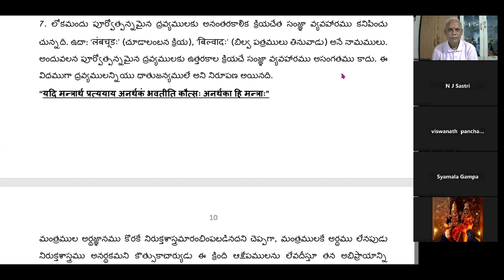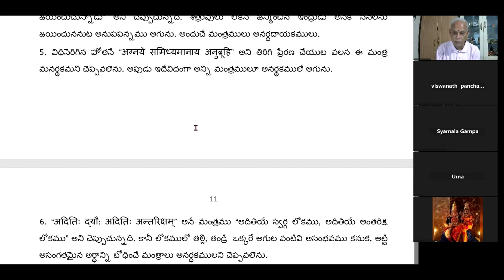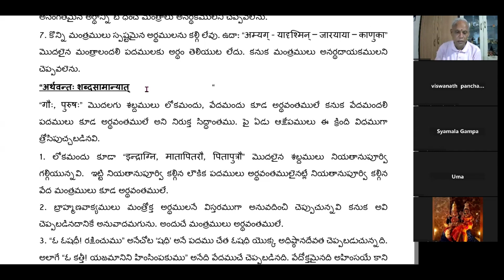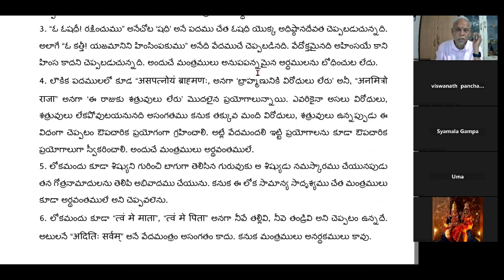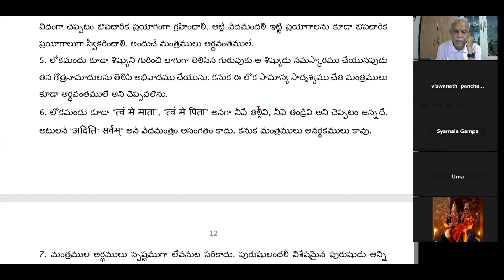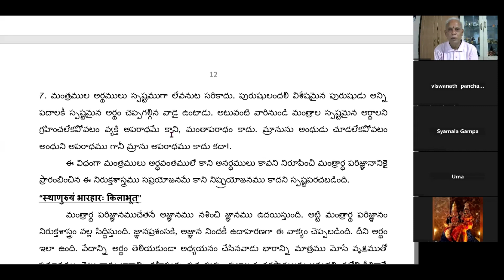Learn & Lead II, Niruktam, L 6, 04 04 2024